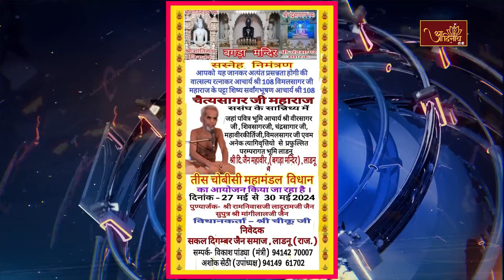लाडनूजी में तीस चौबीसी महामंडल विधान का आयोजन | Aadidarpan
राजस्थान के लाडनू स्थित श्री दिगम्बर जैन महावीर बगडा मंदिर जी में तीस चौबीसी महामंडल विधान का आयोजन किया जा रहा है | ये आयोजन 27 मई से 30 मई तक मनाया जायेगा | आपको बता दे | वात्सल्यरत्नाकर आचार्य श्री 108 विमल सागर जी महाराज के पट्ट शिष्य सर्वागभूषण आचार्य श्री 108 चैत्यसागर जी महाराज ससंघ के पावन सानिध्य में ये कार्यक्रम आयोजित किया जा रहा है| आयोजको का कहना है कि इस आयोजन में बड़ी संख्या में सम्मिलित होकर पुण्यार्जन अवश्य करे |